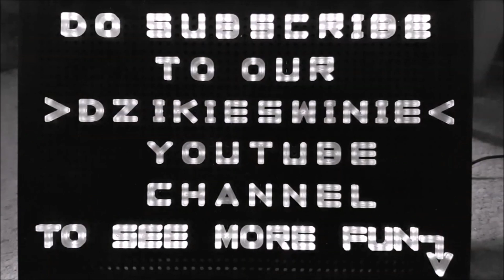SCARY! Cearadactylus the flying dinosaur - pterosaur